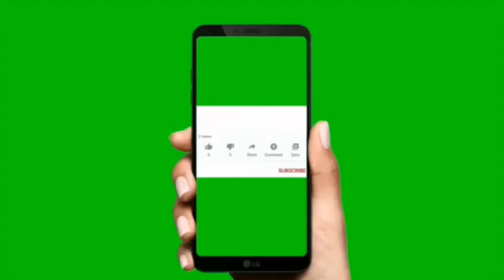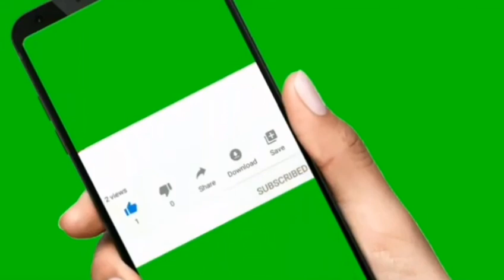Eglise de Dieu libérte par la parole diriger par Pasteur michelet sontonax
Me revéy m tap palew la vin beni nanm nou ke Bondye beni